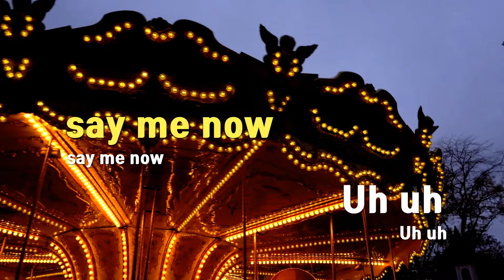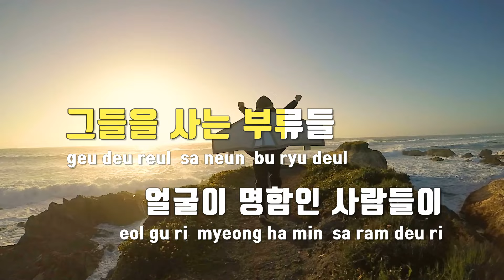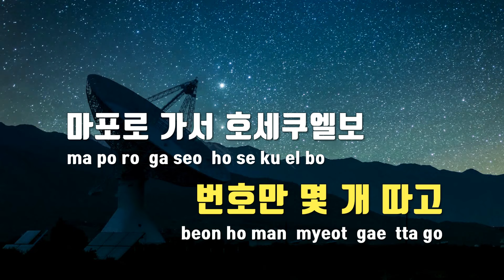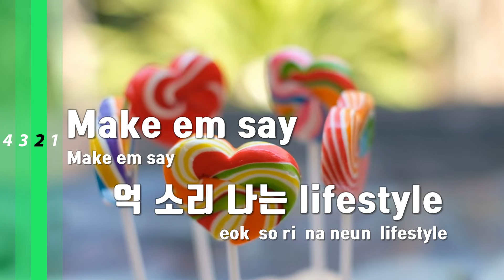[TJ노래방] 정우성이정재 - 다이나믹듀오(Feat.피식대학) / TJ Karaoke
정우성이정재  --  다이나믹듀오(Feat.피식대학)